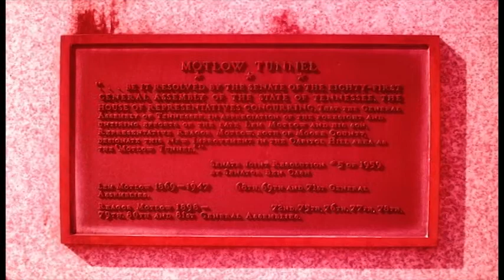America in 1963 - Scenes from Tennessee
Nashville, Tennessee, Andrew Jackson Hotel, State Capitol, Motlow Tunnel, State Office Building. Did your ancestors live in Oregon? Find free Oregon genealogy resources and more

* I scanned these slides using my new Digital Film & Slide Scanner.